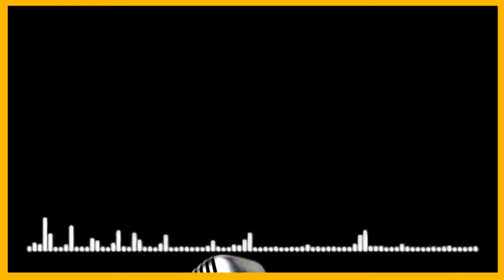Azadi Ka safar Akashvani ke Sang II 2nd June 2022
Azadi Ka safar Akashvani ke Sang